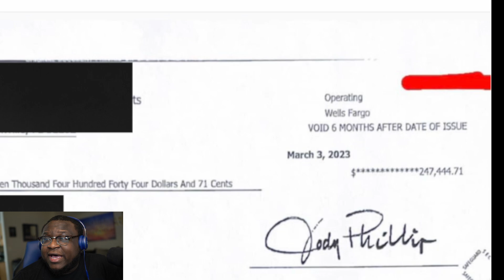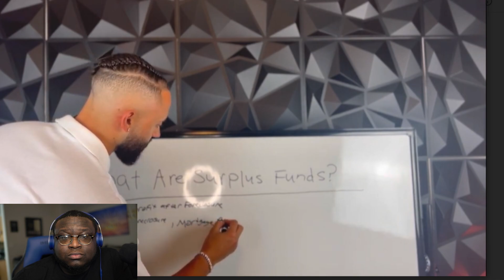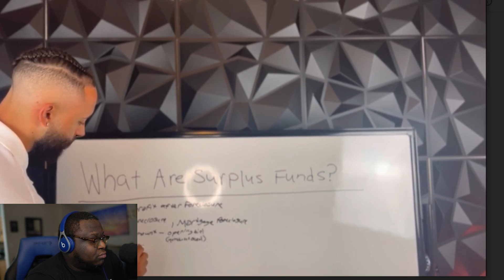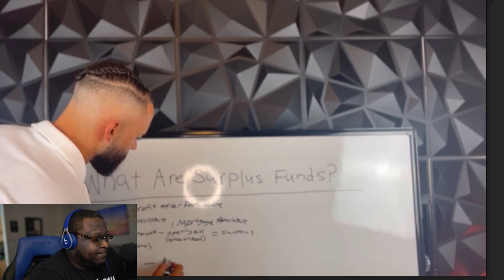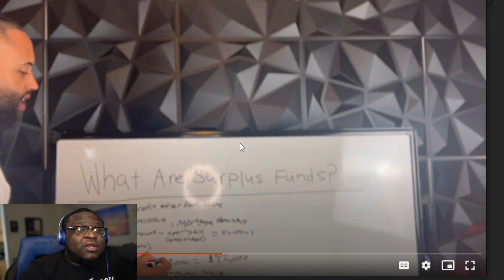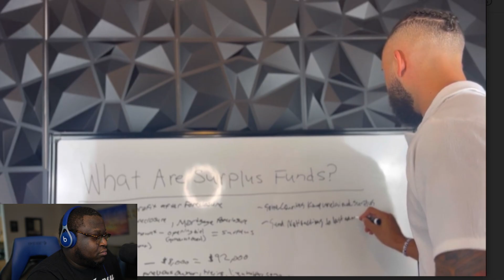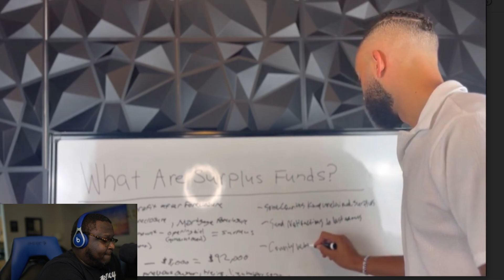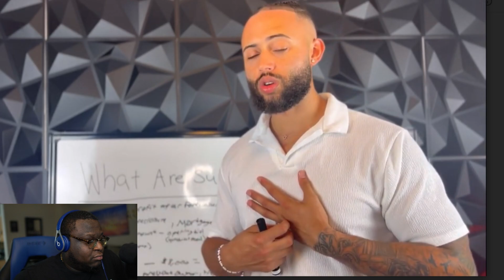The Best Business To Make BIG MONEY FAST